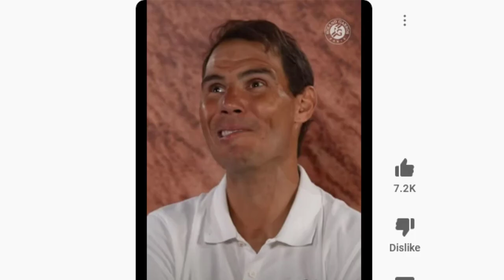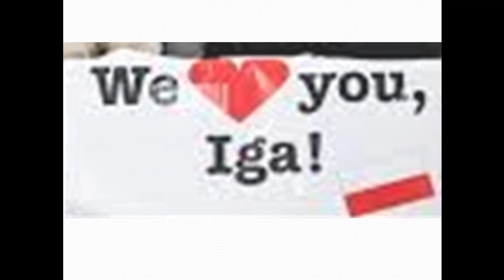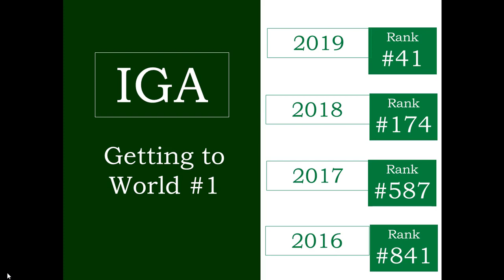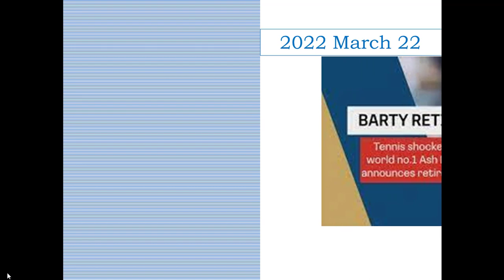Who is World No. 1 Iga Swiatek PART 1 of 2 - A Video Scrapbook of Images and Sounds 2022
Fan-made video on who is Iga Swiatek WTA World No. 1 - video clips, pictures, interviews about her rise, tenure, championship tournament wins, on court and off court activities

Part 1 of 2 (9 minutes)
Part 2 of 2 (8 minutes)
FULL VERSION (17 minutes)

Music used in video:
Lost in Your Eyes (by Outback Snakes)
Catch the Wind (by Boris Nonte and Gregg Lehrman
Where the Adventure Begins (by Tim Halperin)